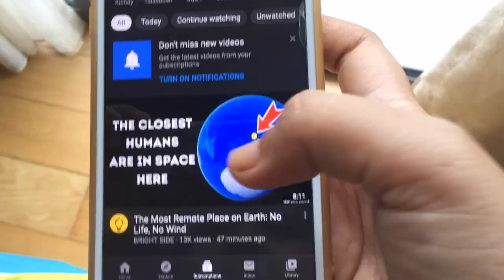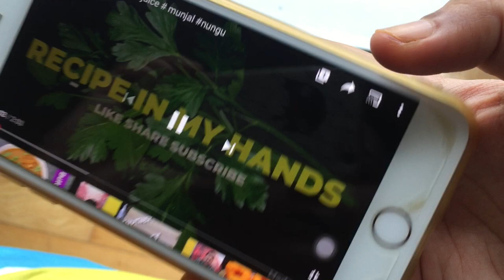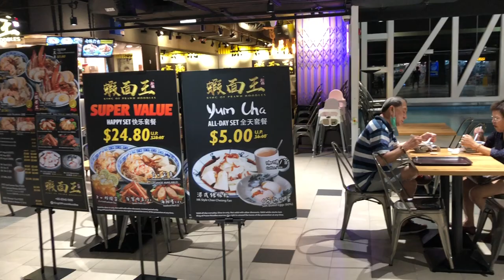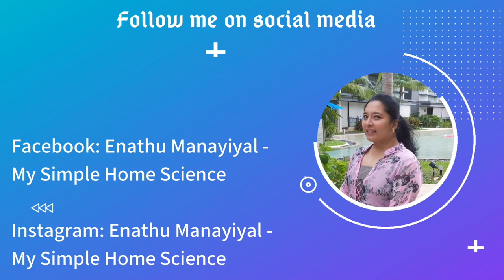Shopping after a long time in Singapore | Daiso Shop | Briyani for dinner | Rainy day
Hello everyone,

In this video I have shown you guys a simple DIML - Day in My Life vlog in Tamil, where I cook my lunch and go for shopping to a mall after a long time in Singapore.

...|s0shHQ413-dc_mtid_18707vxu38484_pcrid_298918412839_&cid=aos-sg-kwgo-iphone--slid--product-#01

Hello Guys! I make videos about Cooking, Lifestyle, DIY, and travel vlogs in Tamil!